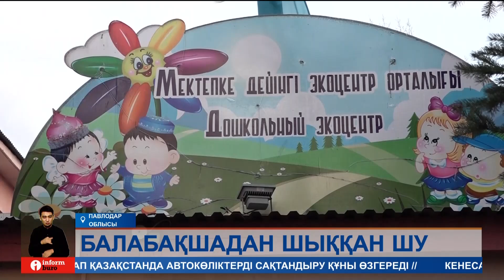Балабақшада жарты саусағынан айырылған балаға тек 15 жасында ота жасалады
Павлодардағы балабақшада жарты саусағынан айырылған балаға тек 15 жасында ота жасалады. Оған дейін жыл сайын Мәскеуге барып, протез салып отыру қажет. Кішкентай Альянаның қолы бөбекжайда есікке қысылып қалған болатын. Бүлдіршіннің анасы сап-сау баламның осындай күйге жетуі бөбекжай қызметкерлерінің салғырттығынан болып отыр дейді. Ата-ана тұңғышымның еміне кететін шығынды кінәлілер толық өтеп берсін деген талап қойды.
Бір апта бұрын екі жасар Альяна әдеттегідей таңертең балабақшаға барған. Жазатайым оқиға екі сағаттан соң 11-лер шамасында болыпты. Анасының айтуынша, таңғы серуеннен кейін қызының қолы есікке қысылып қалып, шұғыл ауруханаға жеткізілген. Дәрігерлер жарақат алған кішкентай бүлдіршіннің бір саусағының жартысына ампутация жасауға мәжбүр болыпты.
АЙНҰР МҰХТАРОВА, Альянаның анасы:
– Балабақшаға сау баламды апардым. Қазір ол шок алып қалған. Ауруханада қызымның саусағын тігіп бергенімен ол жазылмады, керісінше қарайып кетті. Содан ампутация жасап, жартысынан көбін алып тастады. Өзінің саусағынан қорқады, көрсе жылайды. Балабақшада есікті ұстауға әдетте күзетшілер көмектеседі екен. Дәл сол күні есікті таспен бекітіп қоюға болатын еді.
Қызым әбден шошып қалды деген келіншек болған жайтқа өз ісіне салғырт қараған бөбекжайдың қызметкерлерін кінәлайды. Себебі, бала күтуші бүлдіршіндер ішке кіріп жатқан кезде есікті ұстап тұрған екен. Сосын асыр салып ойнаған балаларды тыныштандыру үшін есікті жібере салыпты. Сол уақытта оқыс оқиға болды дейді мектепке дейінгі білім беру мекемесінің меңгерушісі.
ГАЛИНА ЛЕБЕДЕВА, №3 балабақша директорының міндетін атқарушы:
– Тәрбиешінің көмекшісі есікті жібере салған. Сол кезде тәрбиешінің өзі есікті ұстап үлгермеді. Екі жастағы қыз балабақшаға кірген, бірақ өкінішке қарай саусағы есіктің ортасында қалып қойған. Полиция сараптама тағайындап, тергеу жүргізіп жатыр. Соның нәтижесін күтеміз.
Осы жайтқа жол берген балабақша басшысы, тәрбиеші мен оның көмекшісі қатаң сөгіс алыпты. Бірақ Айнұр Мұхтарова бұл жаза тым жеңіл деп отыр. Ол кінәлілер тұңғышымның ем-домына кететін шығынды толықтай көтеріп алсын деген талап қойды. Себебі, 2 жасар Альянаға протез қойып, оны жыл сайын ауыстыру керек. Сондай-ақ, 15 жасқа толғанда саусақты өсіруге арналған ота жасату қажет екен.